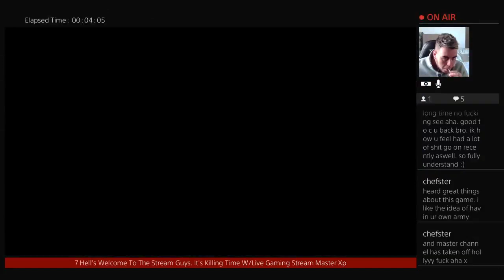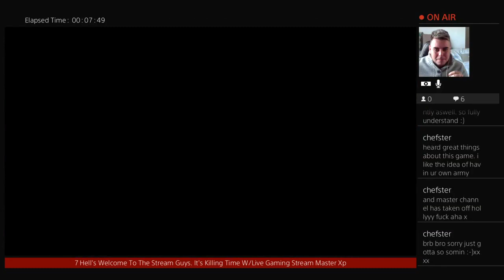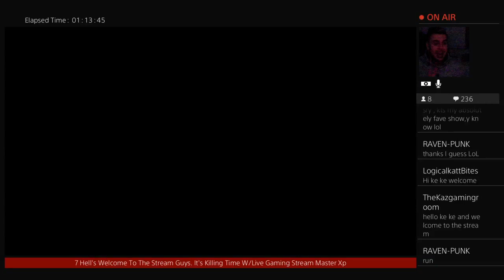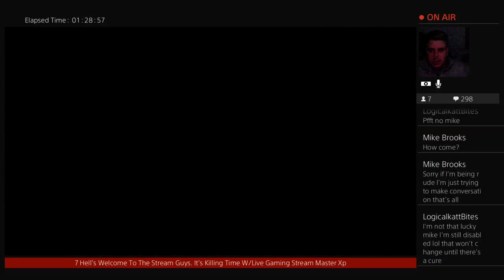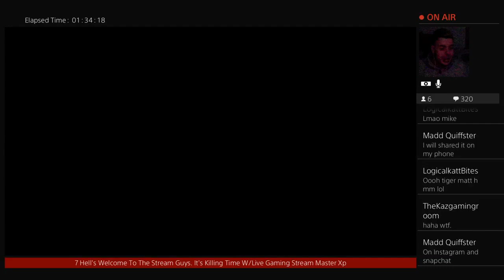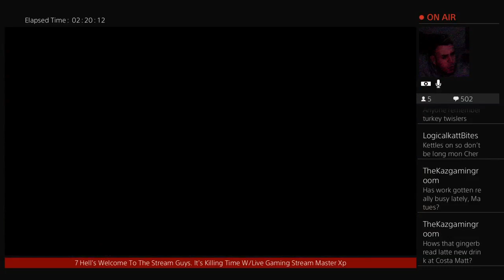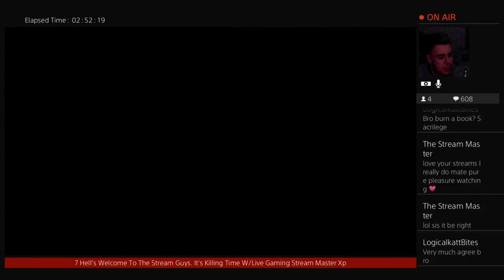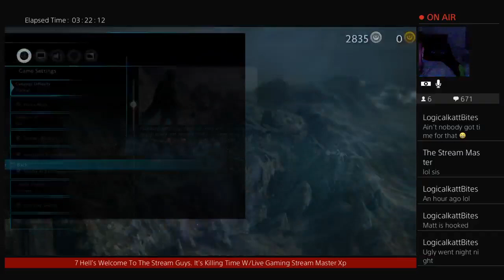PS4 Pro LiveStream. Mateus Returns!! Shadow Of War :0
Yo what's up Ladies & Gents :D
Upload schedule is still being worked on atm.
This Is My First Ever Youtube Channel So All The Feedback I Can Get Would Be Greatly Appreciated. Am Really Looking Forward To See Where This Channel Will Go And hopefully build an awesome community. Hopefully You Guys Enjoy My Content And I See You Around The Channel.
Thankyou :D